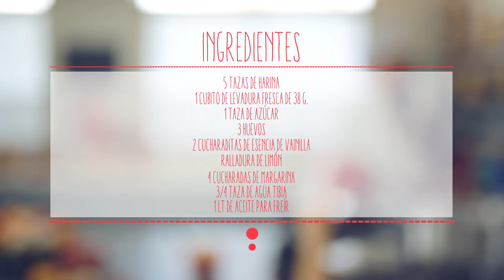Como hacer ricos Calzones Rotos - tutorial receta ATRÉVETE AMASAR EN CASA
Hoy aprenderás a preparar unos exquisitos CALZONES ROTOS, de forma fácil y rápida para que sorprendas a tus amigos y familia en estas tardes otoñales.

¿Tienes un blog? Comparte nuestro video en tu web!